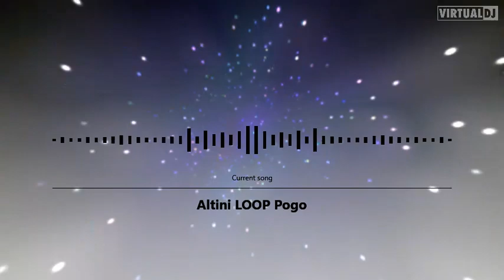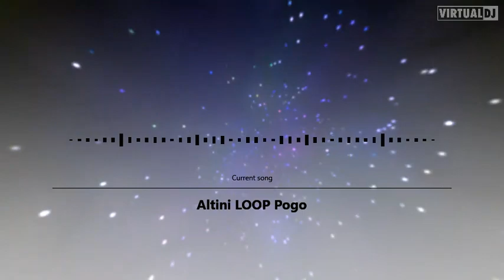Altin Shira Lisi Elbasonit-Pogonishte Live Remix